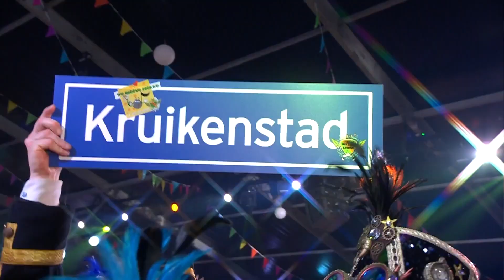Goed Blauw - Broodje bal // Sterren NL Carnaval 2023